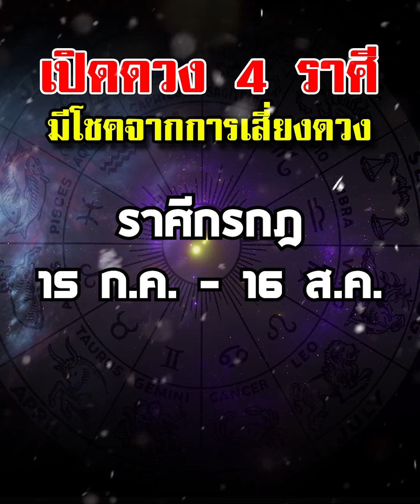4 ราศี มีโชคจากการเสี่ยงดวง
4 ราศี มีโชคจากการเสี่ยงดวง